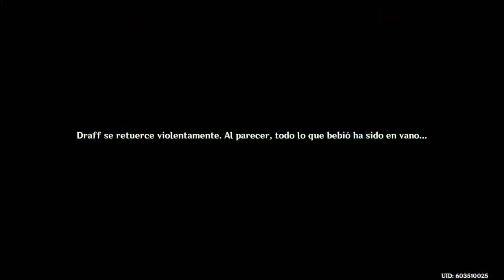Muertes mas tristes del anime Xd